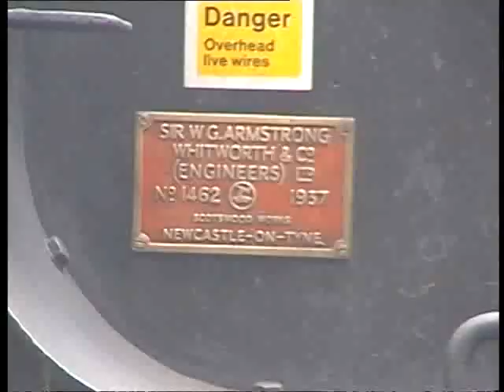East Lancs Railway gala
Footage taken mainly at Bury during an East Lancs Railway gala many years ago..Features Taw Valley, Blue Peter,46441,75014,45357,45407 and no 70.